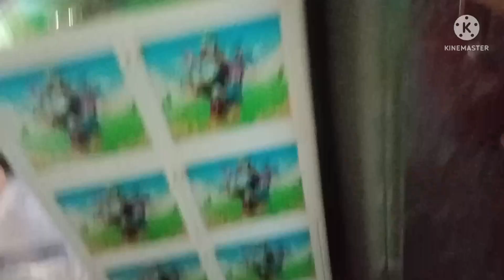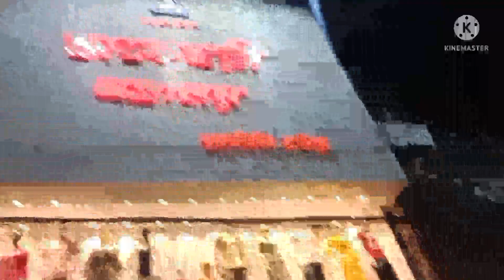আমার ছোট্টো স্বপ্ন কি কোনোদিনোই পুরোন হবে না||আজ মিথ্যা কথা বলতে বাধ্য হলাম